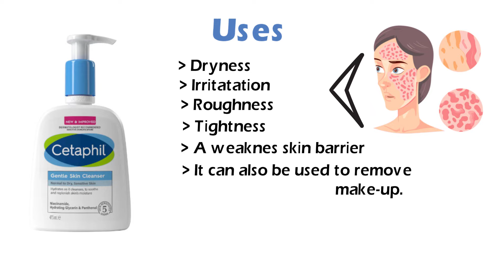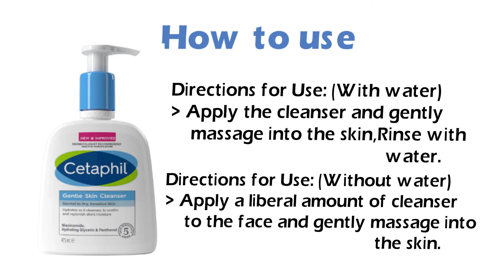Cetaphil | Cetaphil Gentle Skin Cleanser| how to use cetaphil gentle skin cleanser Full review.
Hello friends in this video I have described Cetaphil | Cetaphil Gentle Skin Cleanser| how to use cetaphil gentle skin cleanser Full review.